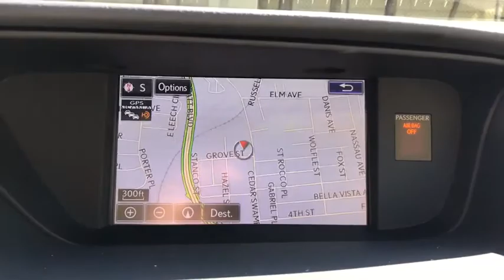2015 Lexus ES Walk-Around Roslyn, Albertson, Port Washington, Great Neck, Oyster Bay, NY 19515P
2015 Lexus ES Walk-Around

Rallye Lexus
20 Cedar Swamp Road

LEXUS CERTIFIED, Bluetooth, Hands-Free, USB / AUX Inputs to play music, LOW MILES, Previously Sold and Serviced at Rallye Lexus, Parchment w/Perforated Leather Seat Trim, Blind Spot Monitor w/Rear Cross Traffic Alert, Climate Control Seats, Genuine Wood Trim, Intuitive Parking Assist, Leather Seat Trim, Luxury Package, Memory Driver Seat, Memory Exterior Mirrors, Navigation System, Power Rear Sunshade, Power Tilt & Telescopic Wood Steering Whl w/Memory, Rain Sensing Wipers w/Deicer. New Price! CARFAX One-Owner. Clean CARFAX. Certified. 2015 Lexus ES 350 Fire Agate PearlbrbrL/Certified Details:brbr  * Includes Rental Car and Trip Interruption Reimbursementbr  * Warranty Deductible: $0br  * 161 Point Inspectionbr  * Vehicle Historybr  * Limited Warranty: 24 Month/Unlimited Mile beginning after new car warranty expires or from certified purchase datebr  * Roadside AssistancebrbrbrOdometer is 5411 miles below market average! 31/21 Highway/City MPGbrbrAwards:br  * 2015 KBB.com Best Resale Value AwardsbrbrAt Rallye Lexus, we pride ourselves on standing apart from all other Lexus dealers. It is our mission to be synonymous with the finest automobiles in the world while achieving renowned success for sales and guest service. Since opening our doors in 1989, Rallye Lexus has been honored with the Elite of Lexus award for 23 years running!brbr*2.9% APR Financing Available for up to 60 months. Subject to approval by primary Lender(730 fico score). APR valid through 05/31/2018.All offers subject to vehicle availability.